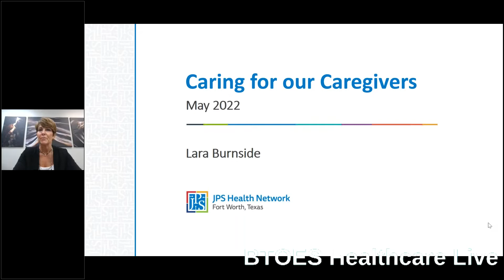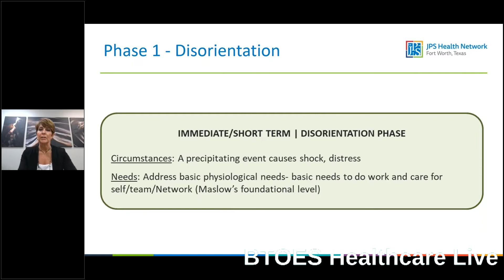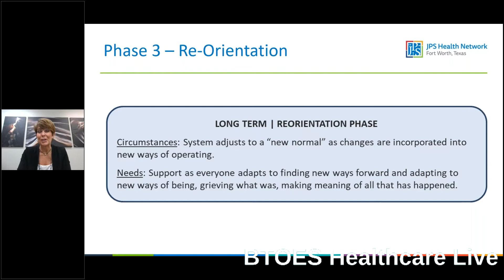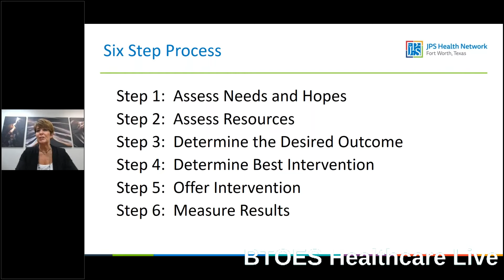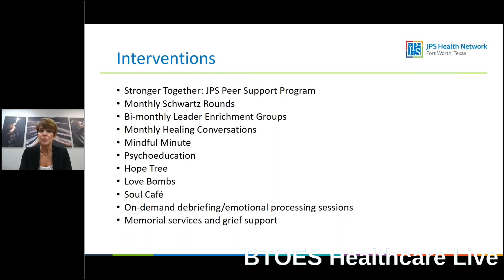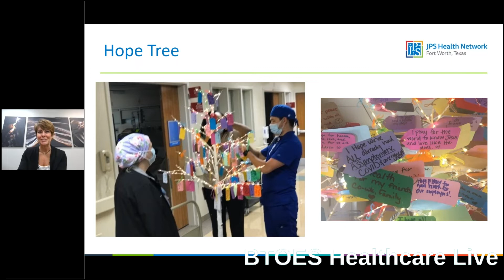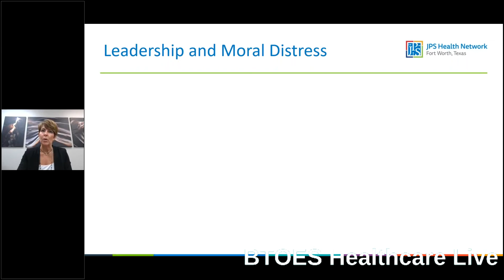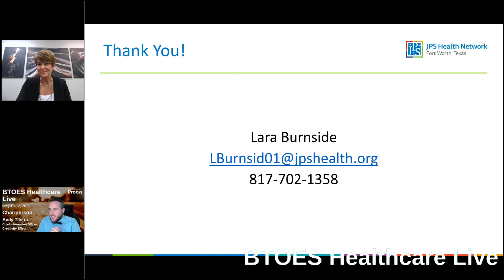Caring for our caregivers? | Lara Burnside | at BTOES | a Proqis Company